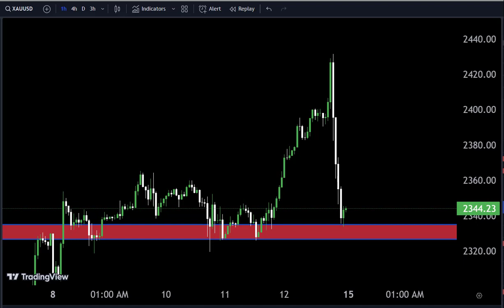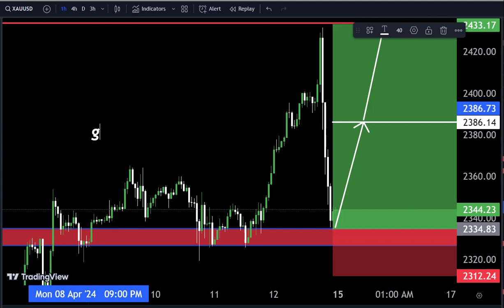GOLD Short term Analysis 😎 Today Live forecast